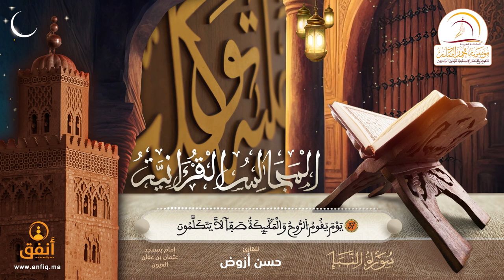القارئ حسن أزوض - إمام مسجد عثمان بن عفان بإقليم العيون (سورة النبا كاملة)